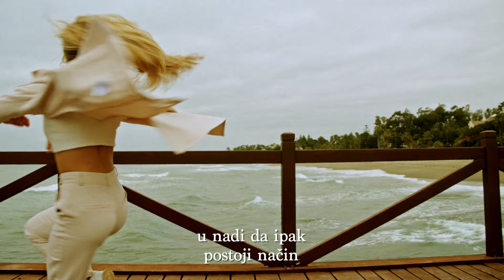Colonia - Najbolje Od Svega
Music video by Colonia performing Najbolje Od Svega.